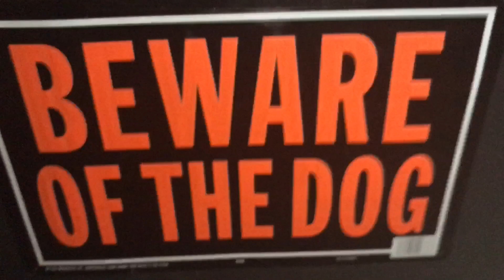Sibs - Comedy Web Series - Episode 5: Mother's Day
Comedy Web Series - "SIBS" Episode 5: Mother’s Day. Bryan and Kim have the brilliant idea to celebrate Mom with a brother-sister road trip and surprise visit to Boise, Idaho for Mother’s Day. But with the Sibs’ shenanigans and competitive nature, is that what Mom really needs? Funny videos, insults, one-liners, sibling selfies, and Bryan vlogs may apply :)

►Show Schedule: New Episodes Sundays, 8pm PT

About the Show: "SIBS" is a new comedy web series that follows brother and sister team Bryan and Kim in celebration of loving sibling rivalry, adulting and life in Los Angeles. Short, light-hearted, and laugh-out-loud funny, SIBS highlights the bond between an unwitting brother-sister duo trying to get the most out of L.A. life.

CAST & CREW:

Starring / Written / Directed By: Kimberly Niccole and Bryan Scamman
Produced by: Broster Productions

SPECIAL THANKS:
Filming Location - Deeva Boutique (Sherman Oaks, CA)